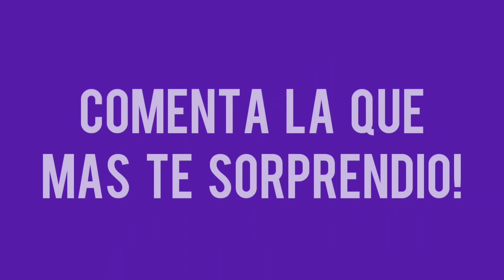24 SECRETOS DE Kimberly Loaiza! 😮 (El 9 Te sorprenderá)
24 secretos de Kimberly Loaiza! 😮

GRACIAS POR TANTO AMOR FAMILIA!❤

El MEJOR CANAL DE Linduras y Pantojas!